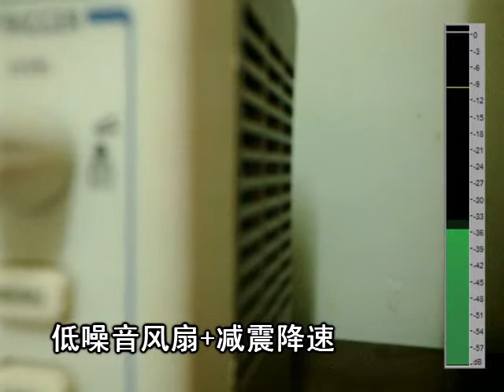Rigol DS1052E fan replacement (1)